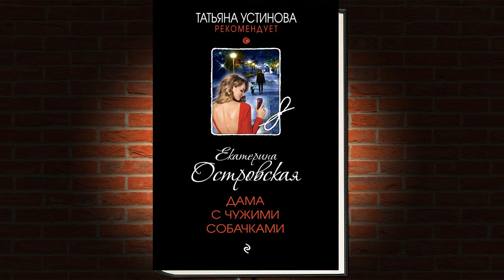Дама с чужими собачками. Детектив (Екатерина Островская) Аудиокнига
⛔⛔⛔ Прослушать и скачать целиком Аудиокнигу "Дама с чужими собачками" можно
Описание книги
В этом элитном коттеджном поселке обосновались уважаемые состоятельные люди. Единственное исключение – обитающая в скромном домике молодая женщина-кинолог, она зарабатывает тем, что берет на передержку чужих собак. За что же ей всадили нож в сердце? Неужели только за то, что она не вписывается в местный бомонд?..
Старые добрые друзья – московский следователь Кудеяров и местный участковый Францев – ищут убийцу, ловко орудующего стилетом. А таинственный преступник тем временем находит новую жертву…

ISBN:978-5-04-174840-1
Чтец:Марина Титова
Правообладатель:Эксмо